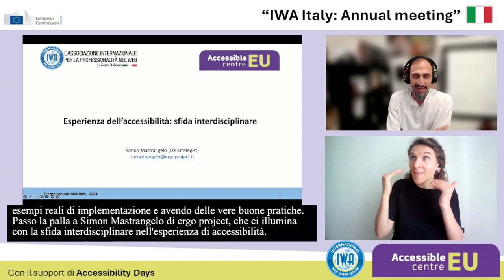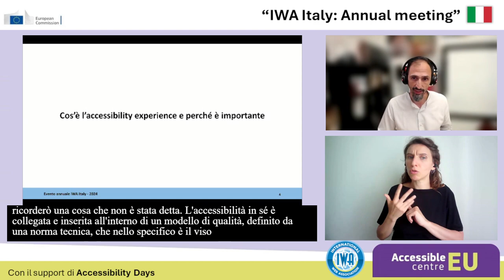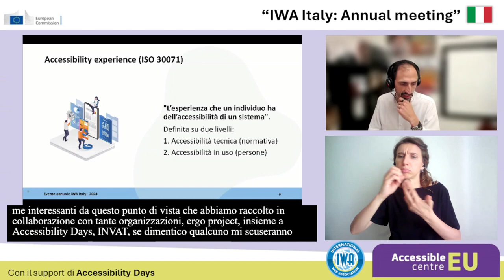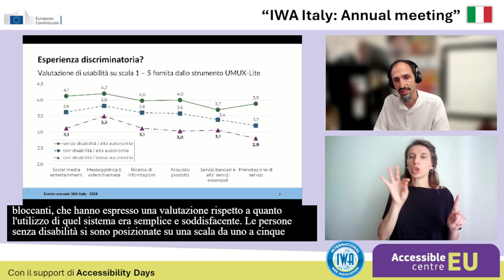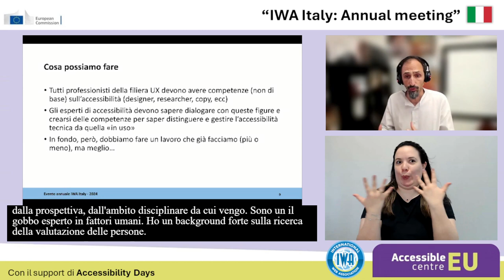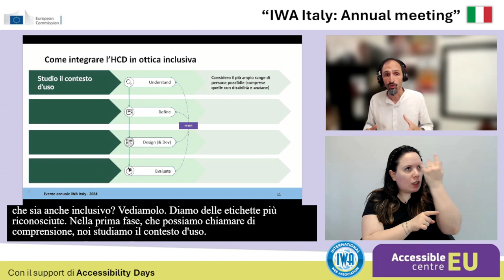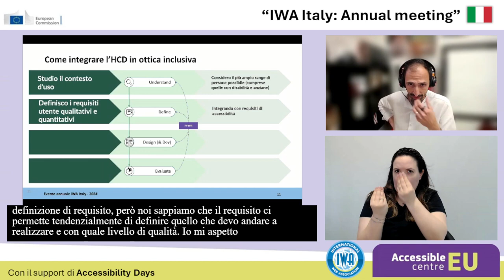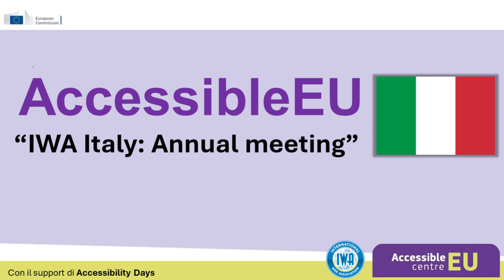Le competenze professionali per gli esperti di accessibilità in uso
Evento annuale IWA Italy 2024 co-organizzato con AccessibleEU.